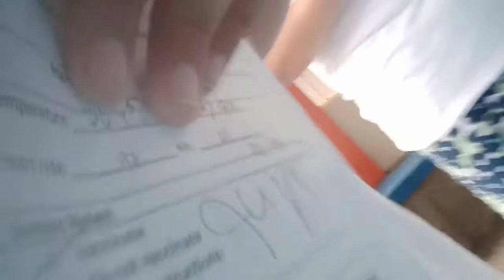it's vaccine day(di naman masakit)monica lopez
hi guys plss follow
fb.kingsley caytona